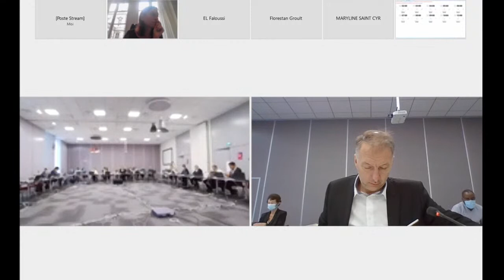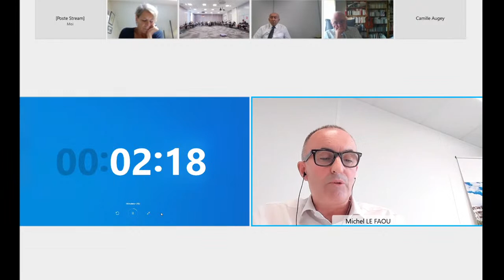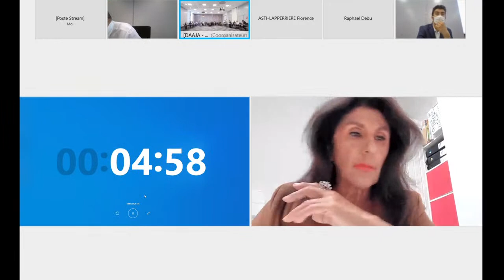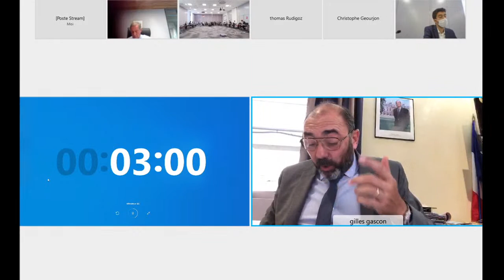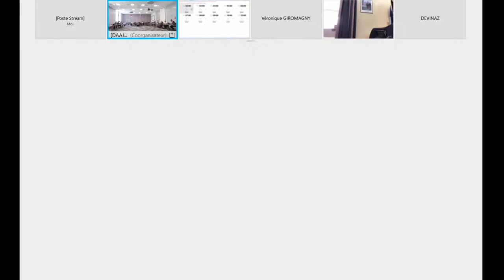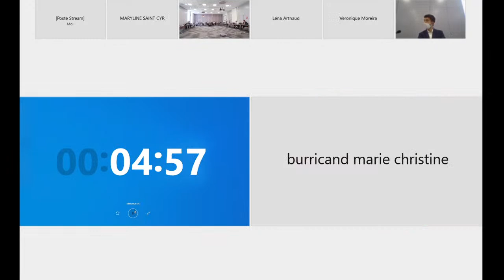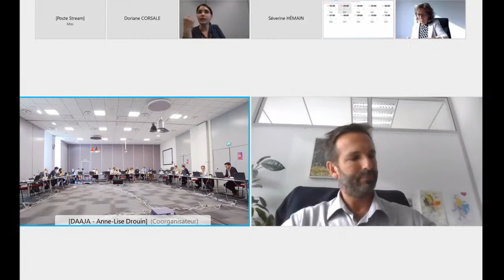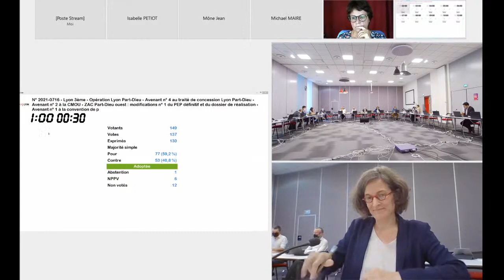Conseil de la Métropole du 27 septembre 2021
Retrouvez la première partie du conseil de la Métropole des 27 et 28 septembre 2021. Vous pouvez consulter l'ordre du jour de la séance